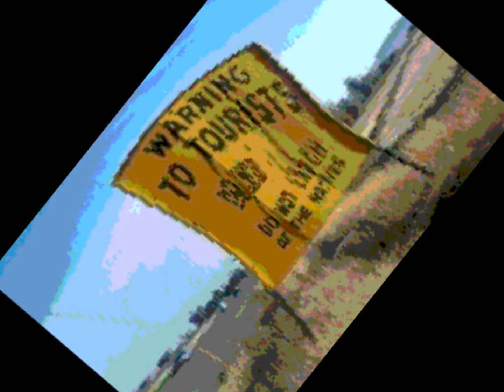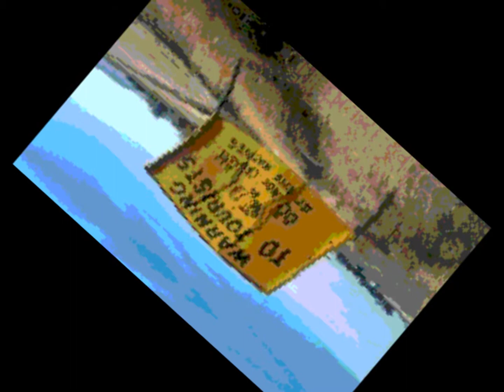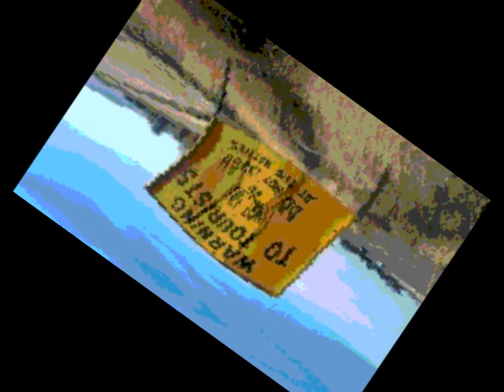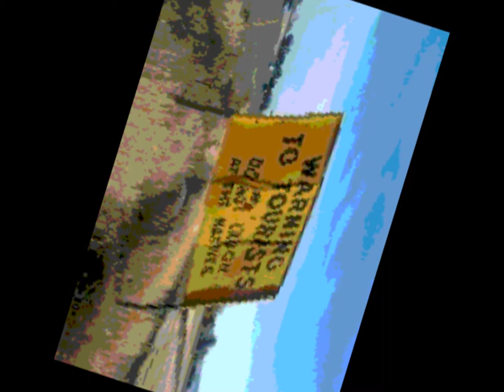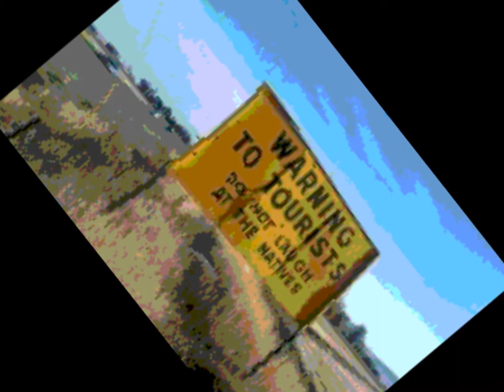Subculture- The Minds Eye- Live.wmv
An original live track recorded at Rafters 1994.
Lyrics- Mike Evans